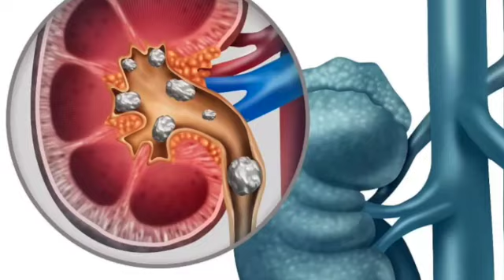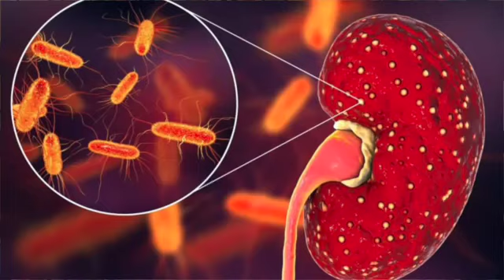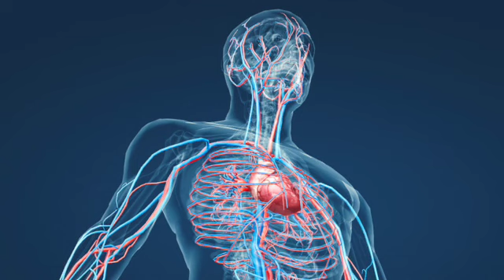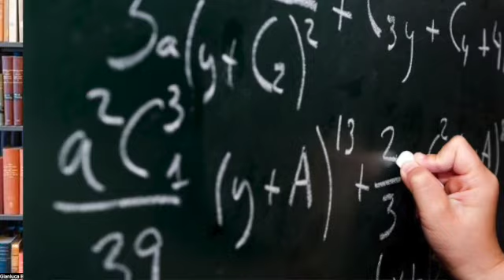Terapia classica e reni, cosa devo aspettarmi?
La terapia della Leishmaniosi può condurre ad insufficienza renale?
Te lo spiego in questo video.

Se hai un cane con la Leishmaniosi e vuoi sapere come possiamo aiutarti clicca il link:

Se vuoi sostenere le nostre ricerche, scrivici una mail a

🔸Sono il Dott. Gianluca Barbato e studio la Leishmania da più di venti anni.
Con il Centro di Telemedicina per la cura della Leishmaniosi canina, mi occupo di seguire le famiglie nel percorso di guarigione di questa infezione.

🔸Riusciamo a seguire le famiglie ed i cani, grazie alla collaborazione dei centri veterinari diffusi sul territorio che collaborano con noi e grazie al supporto del veterinario curante.

🔸Negli anni ho già aiutato centinaia di cani a curarsi e a vivere sereni con le loro famiglie.

▶️Vuoi leggere le centinaia di testimonianze o conoscere persone nella vostra condizione o che la hanno già passata? Accedi al nostro gruppo Facebook dedicato alla Leishmania con più di 12 mila persone
Telefono di assistenza: + 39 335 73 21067